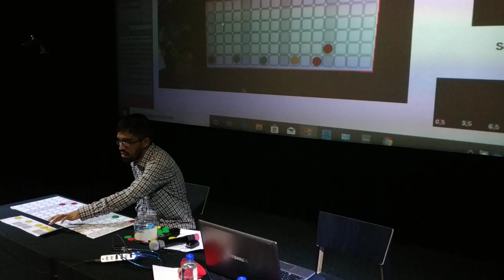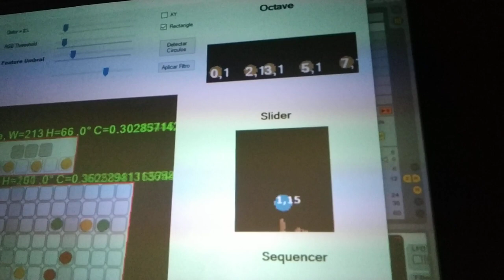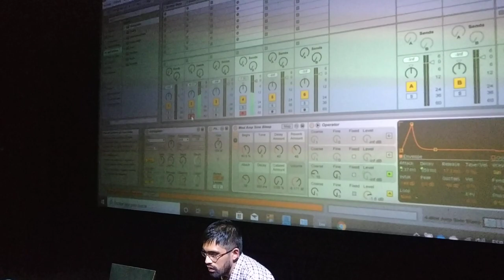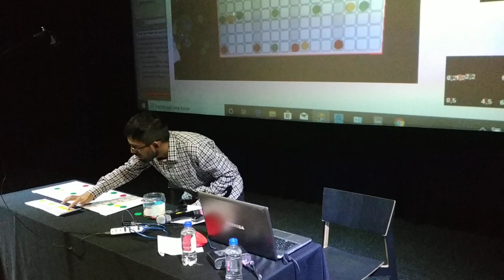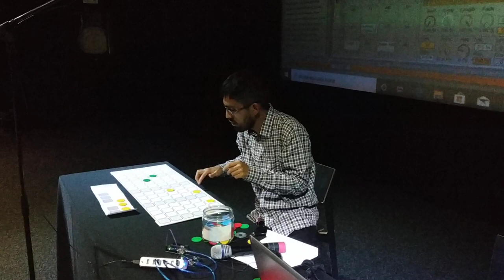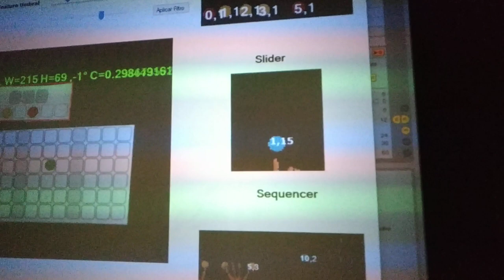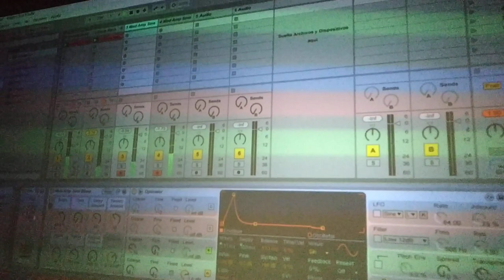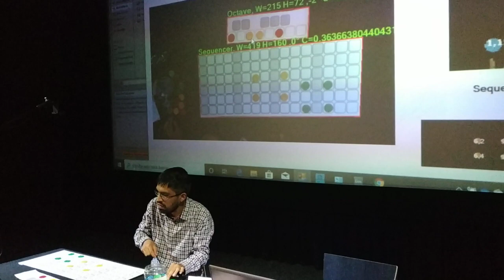The Machine Vision Music Performance - CCD - Mexico City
Hola a todos, en esta ocasión estoy yocando el proyecto "The Machine Vision Music Performance"que hice en 2016, este proyecto experimenta la creación de interfaces musicales con tecnología Machine Vision, como pueden ver hay ilustraciones en papel que ilustran dos interfaces convencionales de música: el secuenciador de paso y una octava de piano, con estas ilustraciones y fichas de colores envío notas hacia Ableton Live de manera sincronizada para crear loops y arpegios que puedo modificar en tiempo real o grabar.

Si desean saber más sobre este proyecto tengo más videos sobre ello en mi canal.